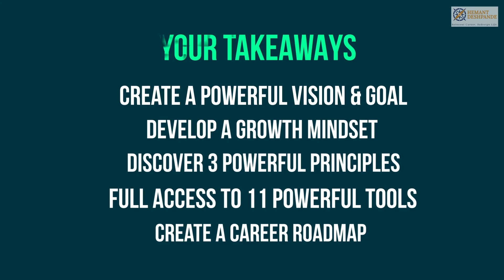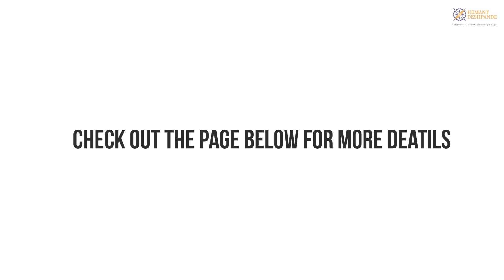Intro to Mid-Career Transformation Coaching Program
Do you want to take your career to the next level? Then let’s talk

Are you feeling stuck in your career situation? Are you feeling insecure in your job? Are you looking for reviving your career? Are you looking for career growth? Are you looking for career Direction? If you said YES to any of the above questions, then this program is for YOU.